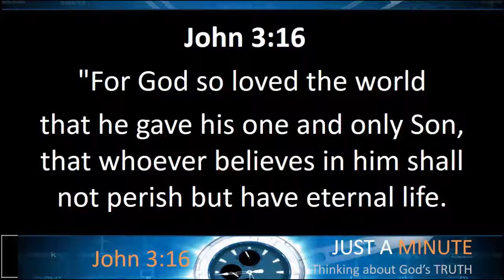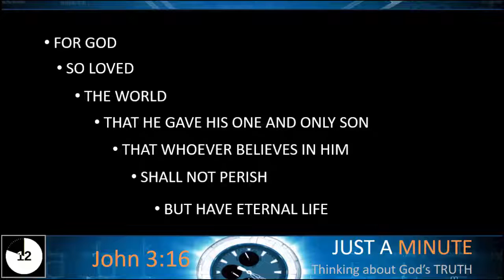John 3:16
Just a Minute thinking about John 3:16

Please SUBSCRIBE to the Just A Minute YouTube channel or LIKE LIVING HOPE COMMUNITY CHURCH AURORA COLORADO on Facebook if you’d like to be automatically notified when another “Just a Minute” segment is uploaded.
If you would like us to pray for you, and tell us how we can pray for you (all requests are confidential).